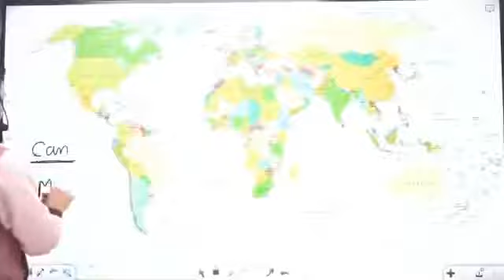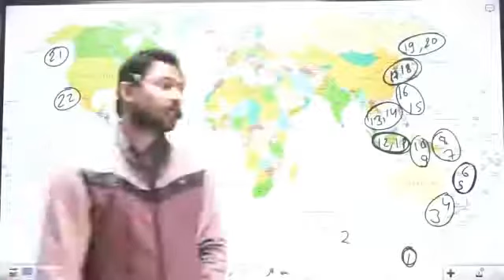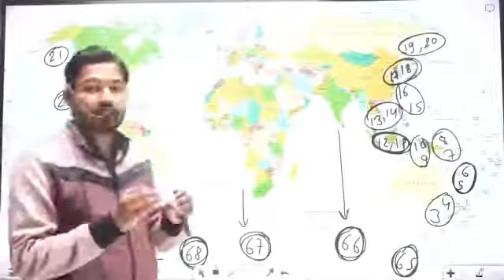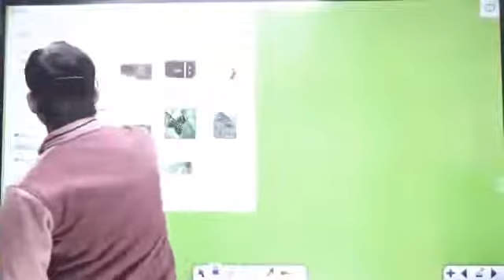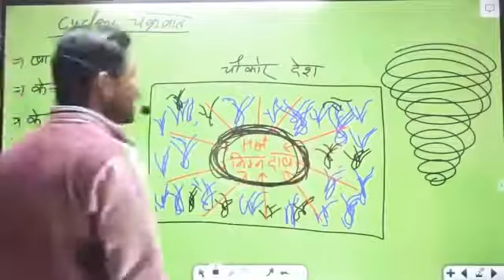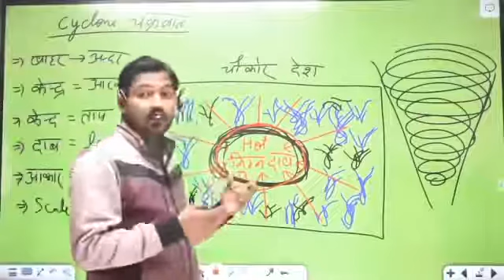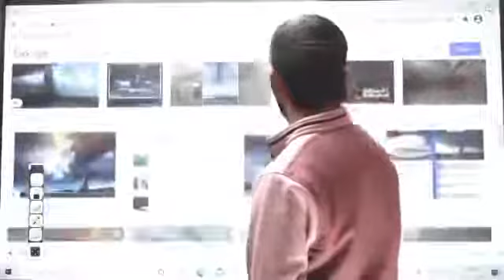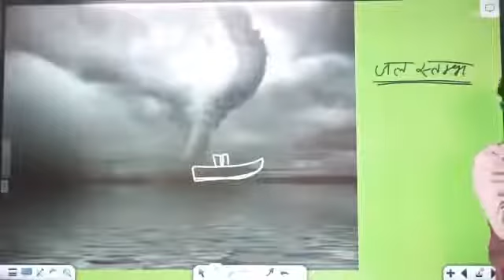Indian map class 41